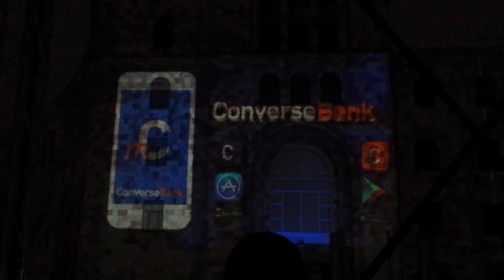mConverse 3D projection